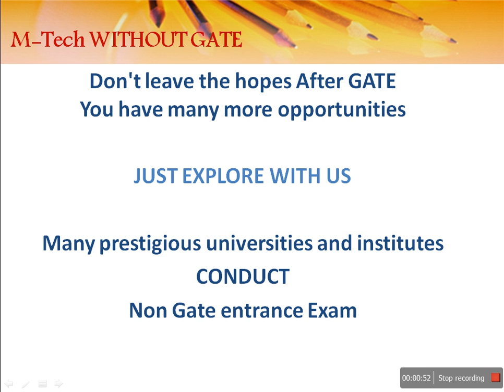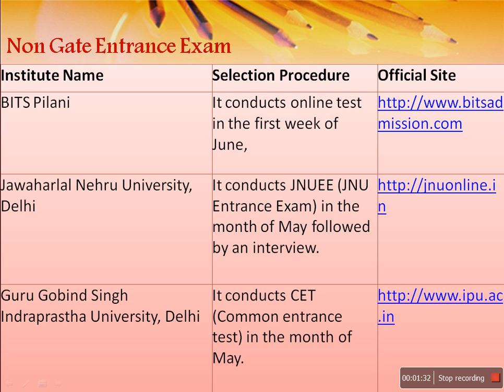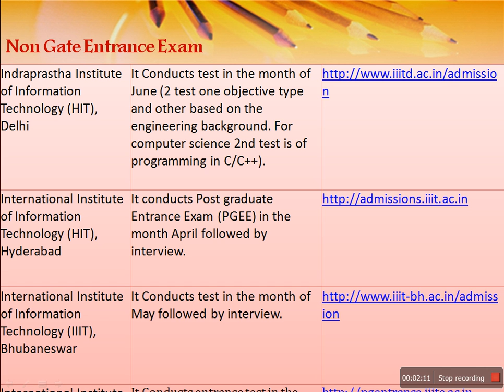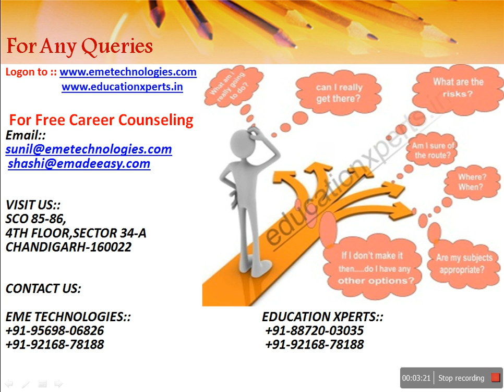MTech in IIT | Mtech Cutoff IIT 2018 | Education Xperts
education xperts | mtech gate cutoff iit 2018 | mtech admission 2018 | top m.tech college in india | top mtech university in india.
Education Xperts is the Gate/Banking/Govt. Jobs Preparation Coaching Centre in Mohali | Chandigarh.
We also provide coaching for IAS/PSU/UGC NET/PCS/HAS/CDS/NDA as well as Clerical/SO Students.
Education Xperts, C-134, Puncom Technology Park, Phase-8
Industrial Area Mohali Help-Line No: 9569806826, 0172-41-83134